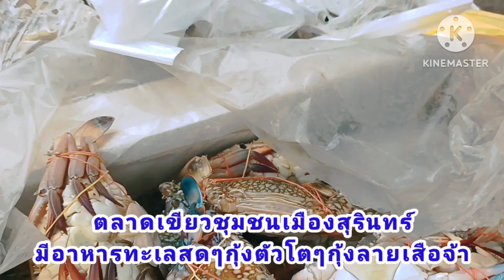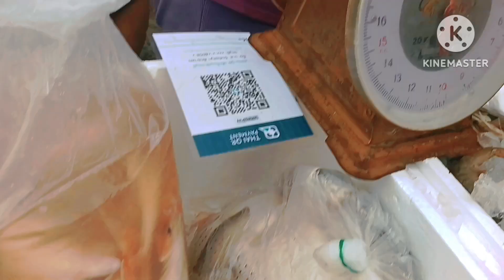คนแน่นวันนี้เลือกกุ้งลายเสือ กุ้งก้ามกราม ปลาใบปอ ปลาทรายแดง อาหารทะเลวันนี้ที่ตลาดเขียวสุรินทร์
สวัสดีค่ะ 17 ส.ค 2567 วันนี้แอตมินพามาเดินตลาดเขียว ชุมชนเมืองสุรินทร์กันจ้า วันนี้มีกุ้งลายเสือ กั้งก้ามกราม กรุงทะเลปลาทะเลสดๆมาจำหนายกันจ้า คนแน่นเลยเลือกอาหารทะเลกันจ้า#อาหารทะเล#ตลาดสุรินทร์